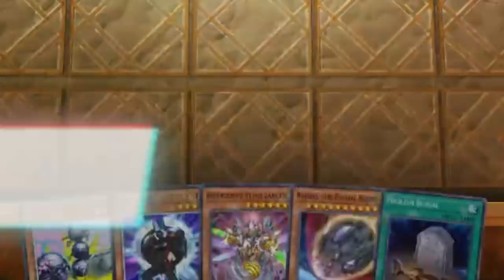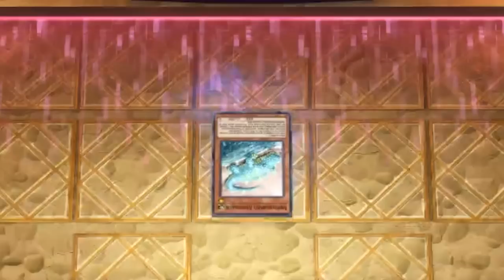THIS IS THE BEST DECK IN MASTER DUEL. TIER 1 BEETROOPER GAMEPLAY. SEARCHING MAXX C???